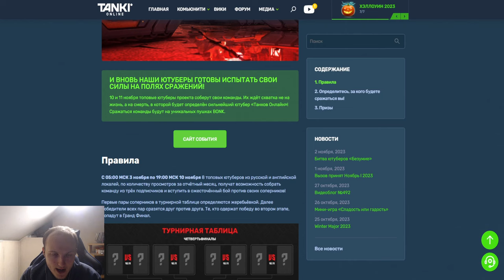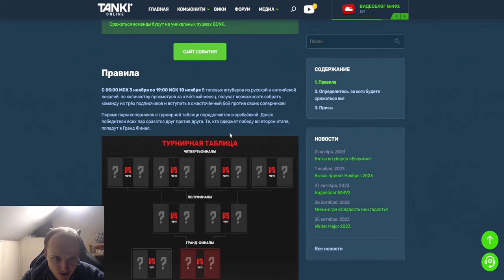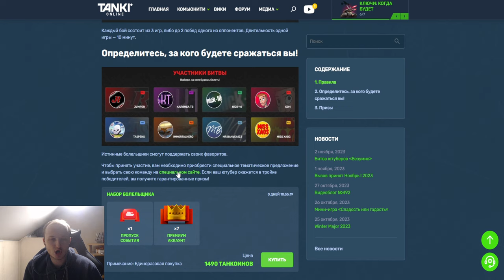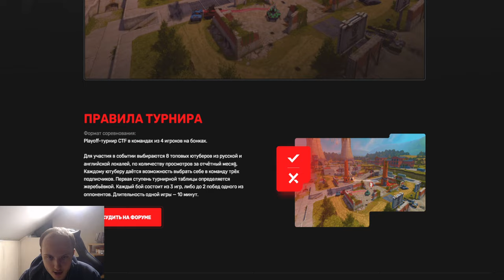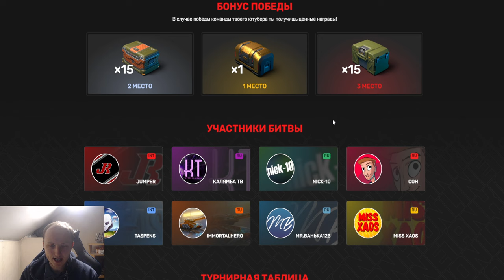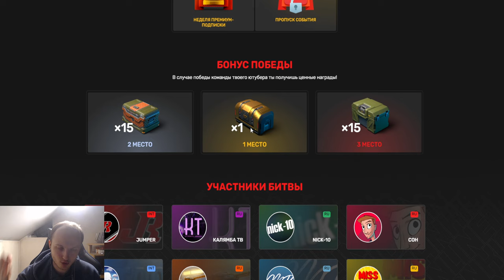ЭТО ЖИР! СКИН КОНТЕЙНЕР ВСЕМ ЗА ПОБЕДУ - НОВАЯ БИТВА ЮТУБЕРОВ С МОИМ УЧАСТИЕМ В ТАНКАХ ОНЛАЙН